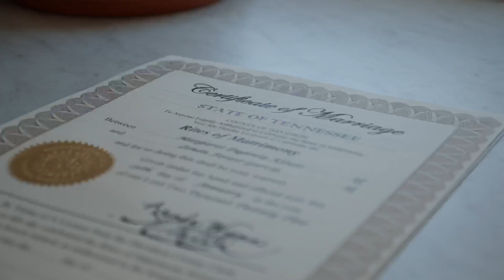Garcia Wedding 2022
David and Ali Young with "120 Weddings" produced a gorgeous overview of our rehearsal worship night and wedding.  We are thrilled with how they captured the heart and spirit of our celebration.